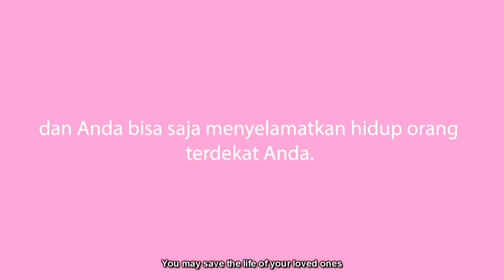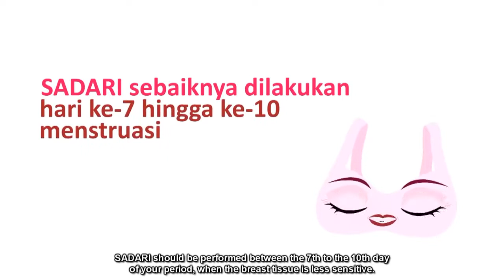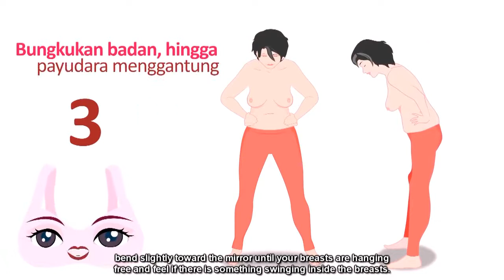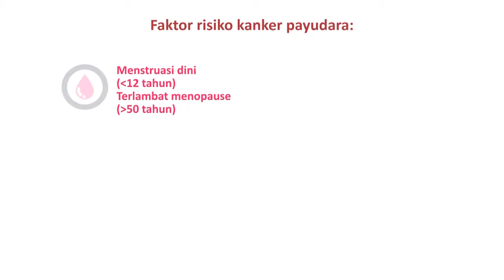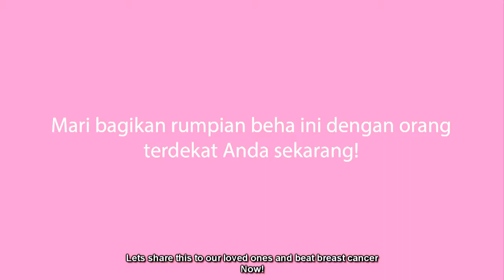Rumpian Beha - SADARI (Periksa Payudara Sendiri)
Siapa yang tidak khawatir terhadap kanker payudara, tentu setiap orang memiliki kekhawatiran tersediri. Tapi tidak perlu khawatir, bila kanker payudara dapat diketahui sejak dini, kemungkinan sembuh akan semakin besar. Lalu, bagaimana penanganan yang tepat agar terhindar dari bahaya kanker payudara?

Simak penyelasannya bersama Rumpian Beha tentang SADARI (Periksa Payudara Sendiri).